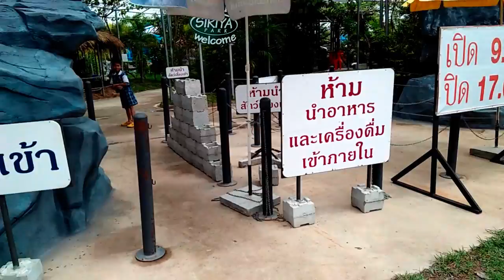เล่นน้ำสวนน้ำ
ช่องโฟกัส  Toys เนื้อหาของช่อง ,กิจกรรมของเด็กๆสนุกขำๆ,สาระความรู้
,ของเล่น,รีวิวของเล่น,รีวิวขนม,วาดรูป,ร้องเพลง,เล่านิทาน,ออกกำลังกาย
,และกิจของเด็กๆอีกมากมาย ,ขอขอบคุณที่ติดตามช่องโฟกัท Toys